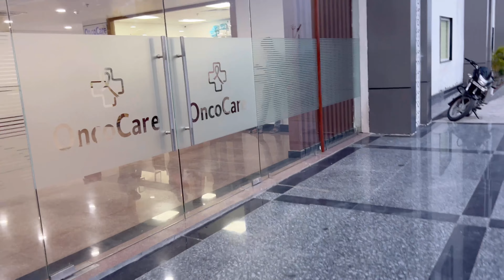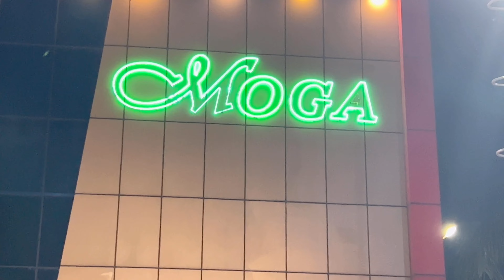thodi si shopping